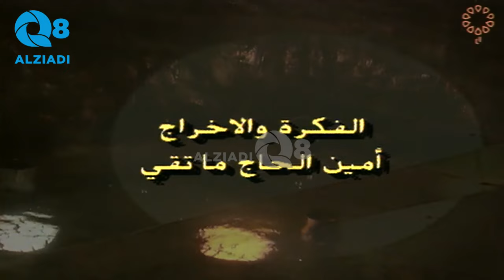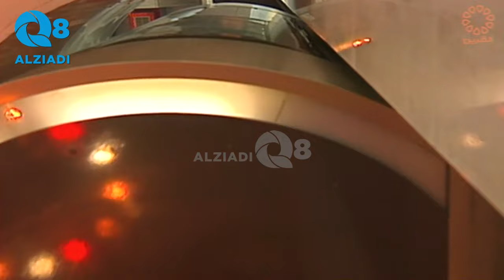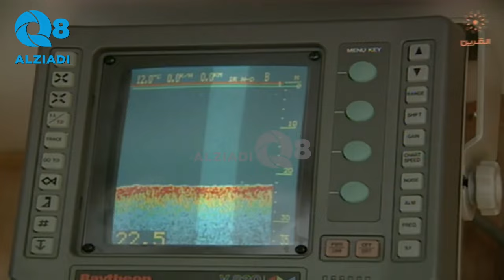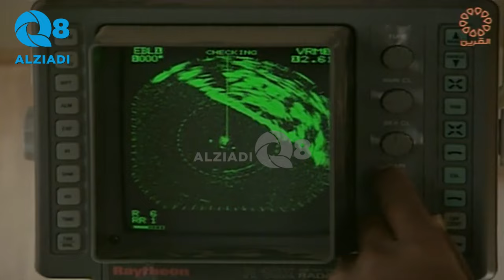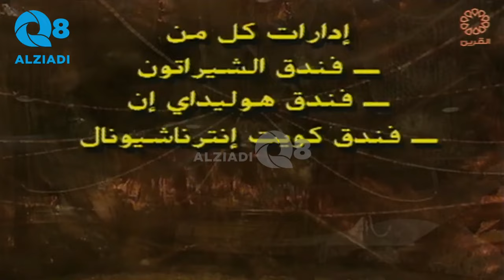سهرة منوعة (الماضي و الحاضر) مع بدر بورسلي سنة ١٩٩٣ عبر قناة القرين